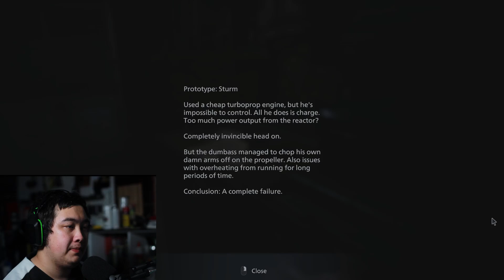NOT HIM! | Resident Evil: Village | Ep17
If there is a game YOU wanna see " comment it down in the comments" So i can take a look at it.